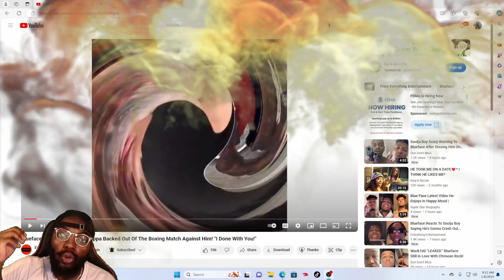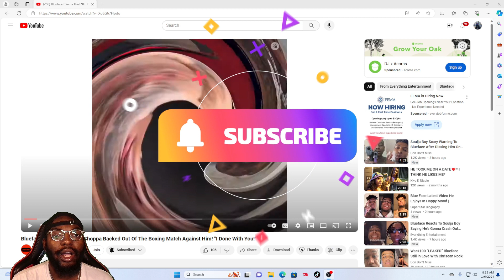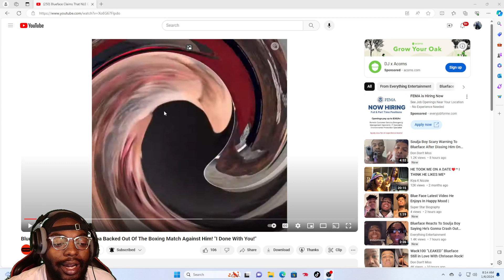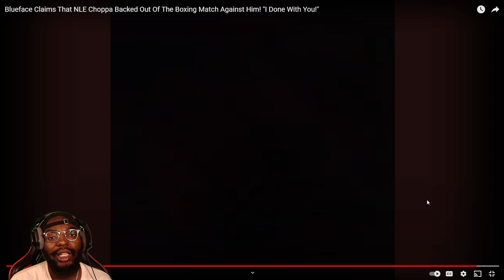Blueface Claims That NLE Choppa "BACKED" Out Of The Boxing Match Against Him!